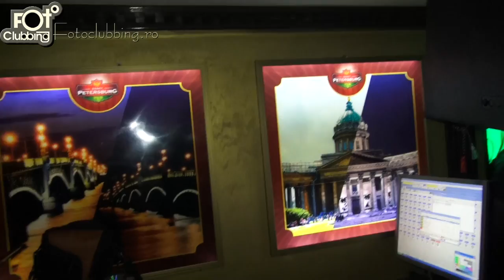04-03-2013 Vika Jigulina@Staff Party by fotoclubbing.ro